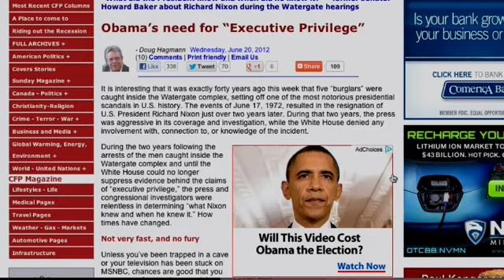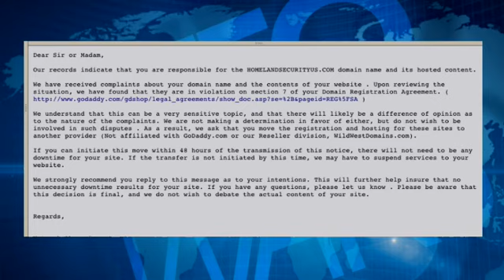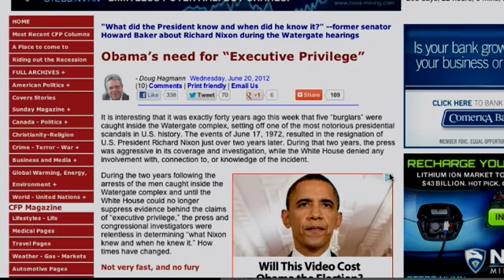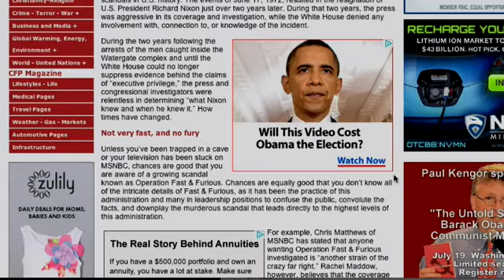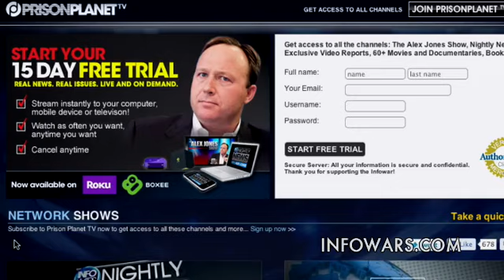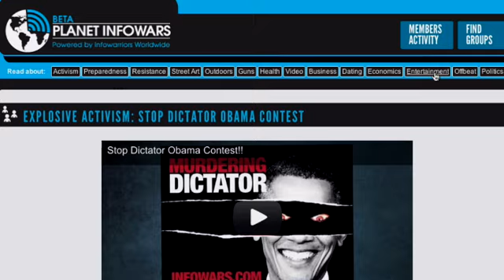2012-06-25 INFOWARS Nightly News Alex Jones PRISONPLANET TV.05